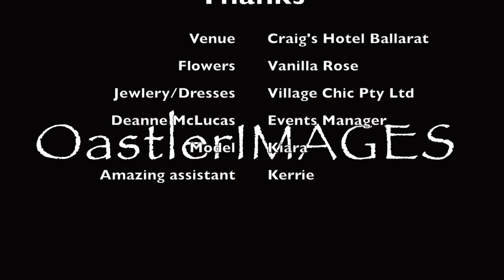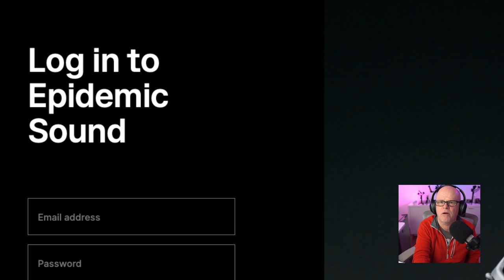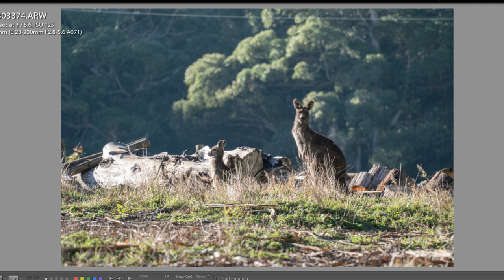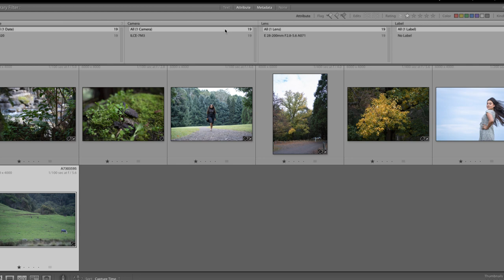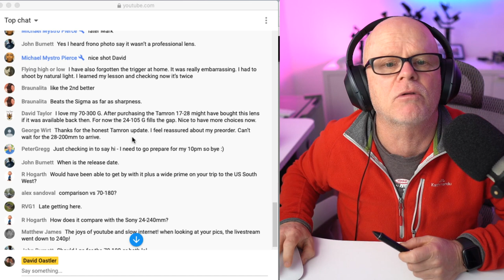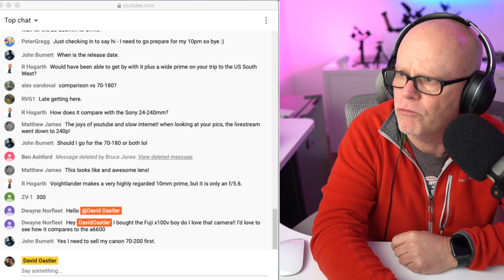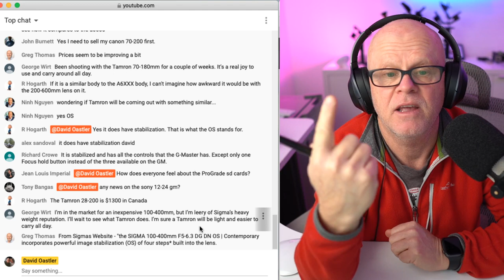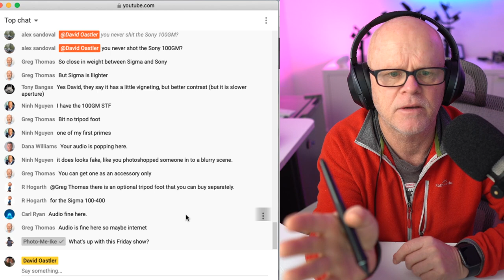Tamron 28-200mm first shoot, Sony a5 soon? Sigma 100,400mm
I discuss the latest Sony news and  rumours